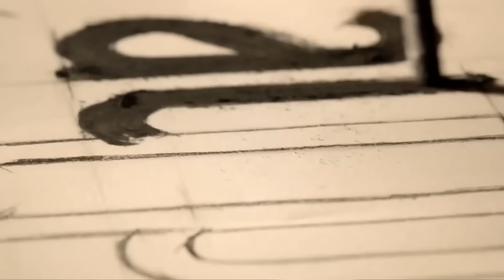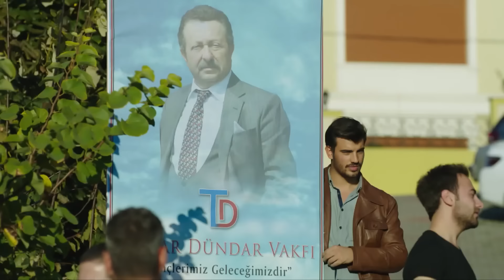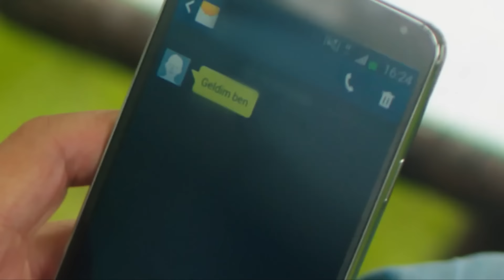Amor De Contrabando Capitulo 53 (Doblada En Español)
Producción: Ay Production
Productor: Kerem ÇATAY
Director: Ahmet KATIKSIZ
Escenario: Sema ERGENOKON - Eylem CANPOLAT